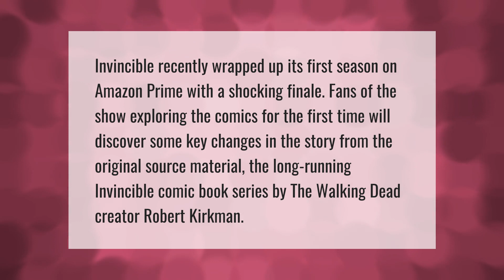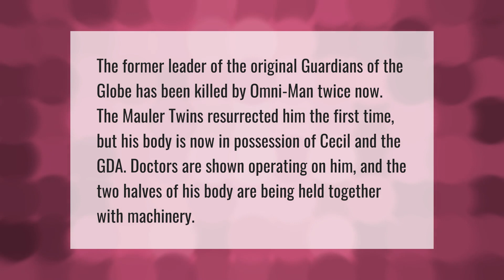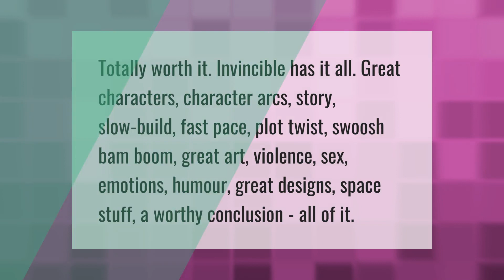Is invincible comic over?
00:00 - Is invincible comic over?
00:39 - Does Thragg die invincible?
01:10 - Who dies in invincible?
01:41 - Is invincible a good comic?

Laura S. Harris (2021, May 14.) Is invincible comic over?
    AskAbout.video/articles/Is-invincible-comic-over-244479